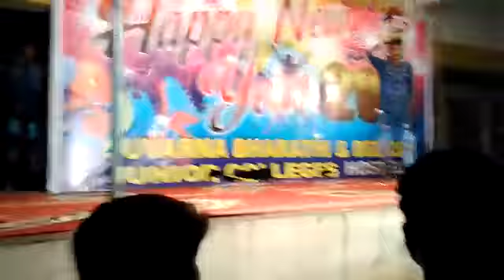(S. B. J. C) Sr.C. E. C. BOYS (2018-19) BATCH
C.. E. C. IS A BRAND